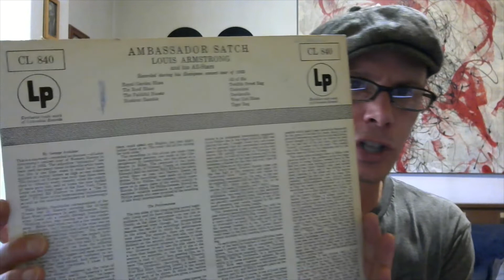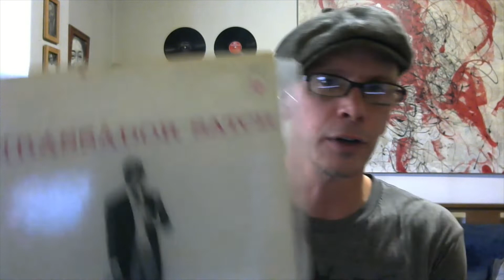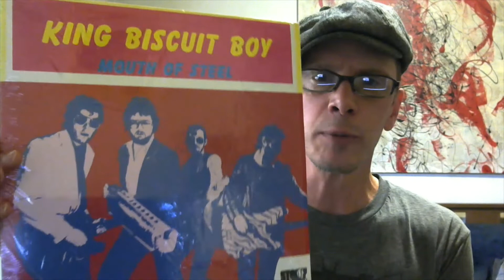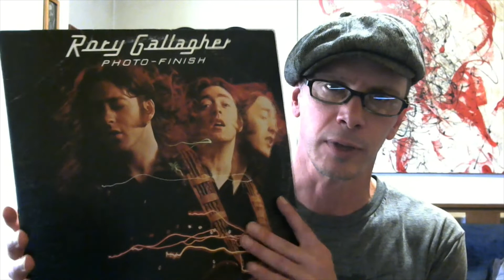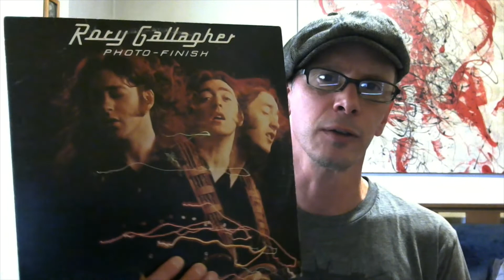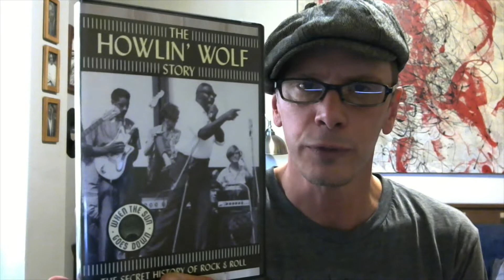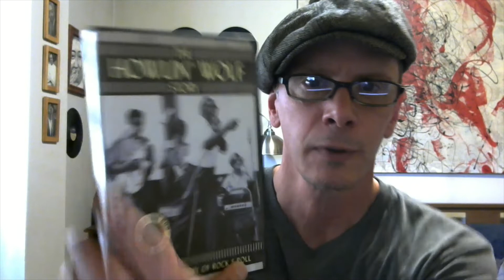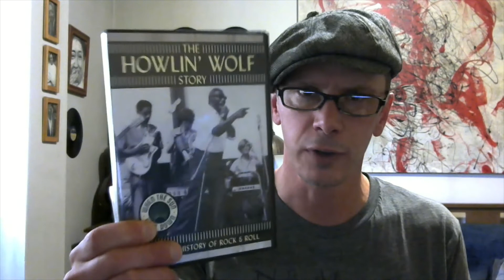Vinyl Community: Some Canadian Jazz And Blues Finds (...and more!)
Some recent vinyl finds from Heritage Posters & Music.